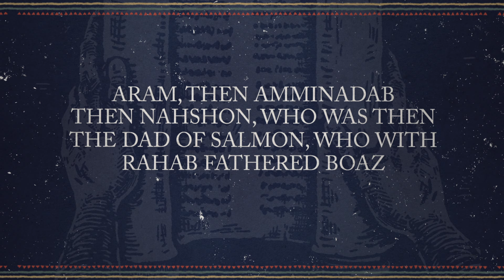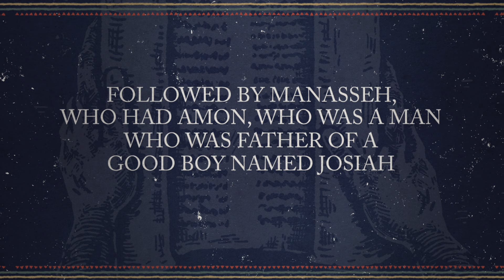Andrew Peterson - "Matthew's Begats" (Official Lyric Video)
Andrew Peterson’s Behold the Lamb of God - A brand new, 2019 recording featuring familiar voices and a few new ones, produced by Ben Shive. andrew-peterson.com